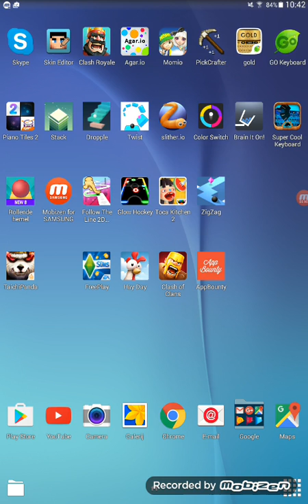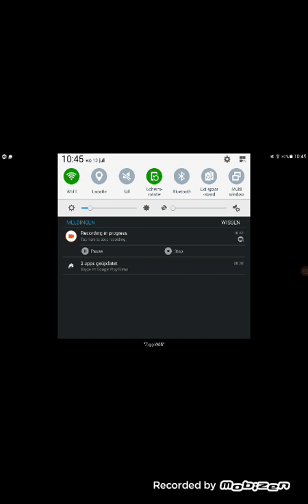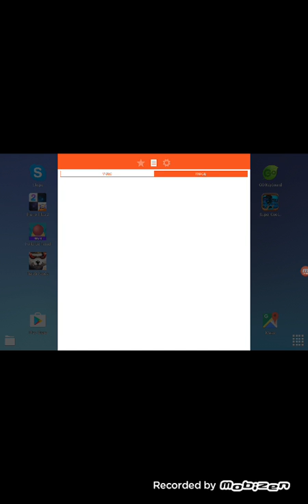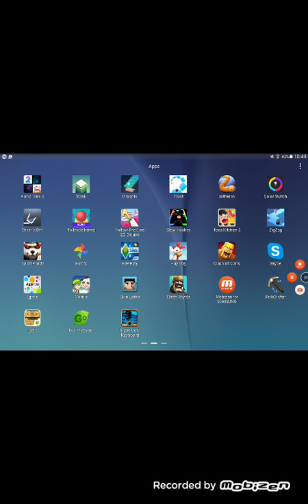Clash en sliter